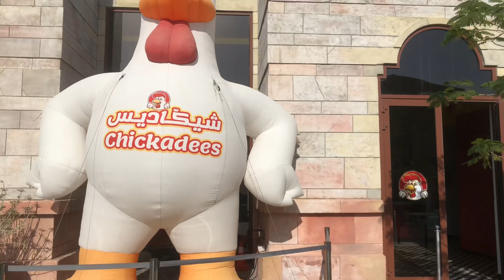River land dubai